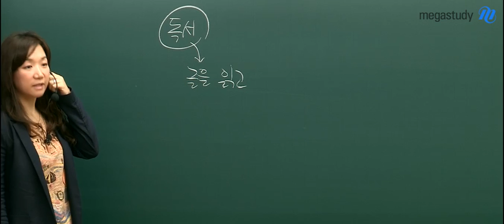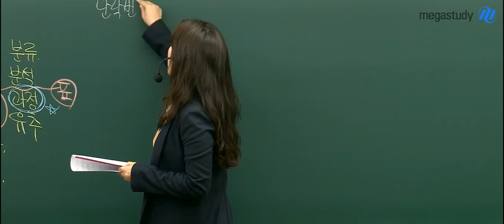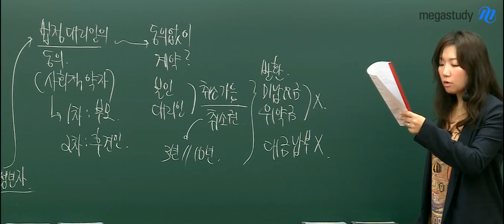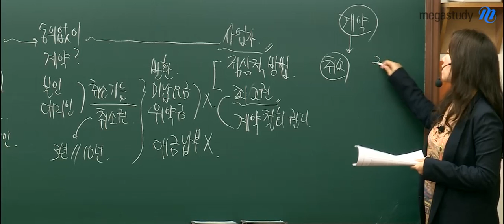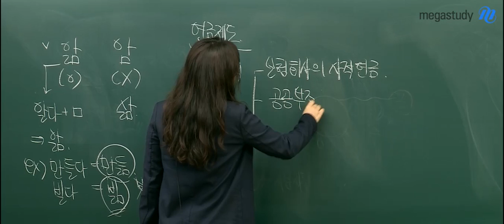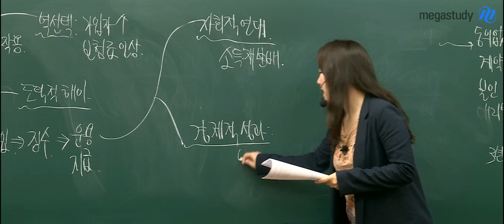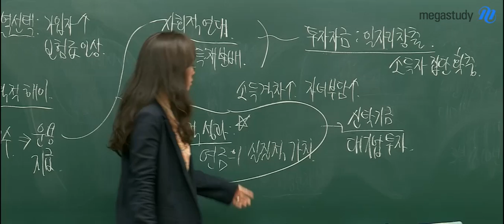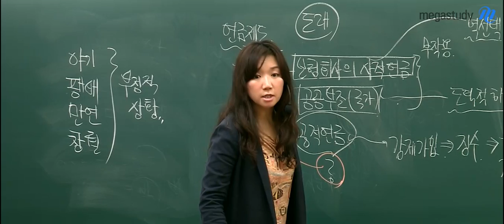[메가스터디] 국어 엄선경 "지문을 줬는데 왜 읽지 못하니? 비문학/독서 특강"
출제자가 읽으라고 준 지문, 제대로 한번 분석해보세요. 메가스터디 국어 엄선경 선생님의 비문학/독서특강을 공개합니다. - 합격불변의 법칙 메가스터디